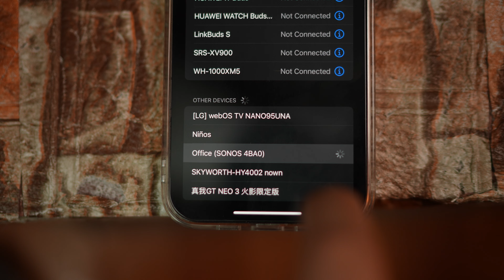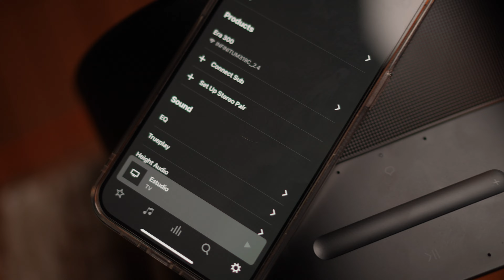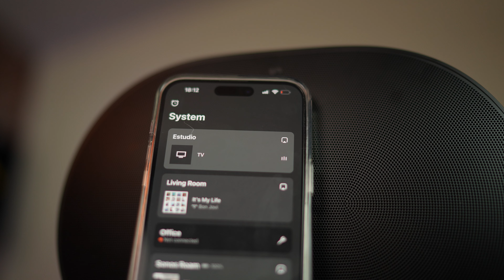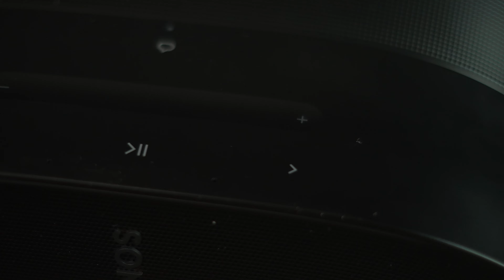Era 300 de Sonos: la combinación perfecta de estilo y tecnología.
Sonos Era 300

Huawei Watch Buds
Soundpeats Mini Pro HS
Samsung Free Style Gen 2
OPPO ENCO FREE 2
Air Pro 3: No disponibles por el momento
Red dragon icon
Dual Sense Edge
Switch lite

DAC Uno
Hero 6: No disponibles por ahora
Xiaomi Smartband 7 pro
Redmi Buds 4 pro
KZ-ZNA: no disponibles por el momento
Opera 05: No disponibles por el momento
McBook Pro
iPad Pro
Apple Pencil
Satechi Dock

Poco F4 GT

Adaptador Bluetooth para CCA y KZ
CCA CXS:  Proximamente.
Sony A80k

Sound Peats Air 3 Hs Deluxe
Echo dot con reloj
Echo Dot sin reloj
Sony XE-300
Poco X4 Pro
JBL Party Box Encore Essential
AirPods Pro 2
Xiaomi 12t pro

SoundPeats Life
Realme 9
iPhone 14 Pro
IPhone 14 Plus
Sonos Sub Mini
Vivo V25 5G: Proximamente.
Turtle Beach Stealth Gen 2
Memoria Kingston para PS
PlayStyation 5

Honor 70
Tin T2 DLC
Nothing Ear 1

Audìfonos de Mader Sviga Robin
JBL Multi Beam
JBL Tune 230 NC
MoriPods anc
Zen Dac Air
Wf 1000Xm4
Sony Link Buds: No disponibles por ahora
Sonos Ray: Disponible Proximamnete.
Sonos Beam Gen 2 con Dolby Atmos
JBL Flip 6
Realme Q2s
DJI MIC: agotado por el momento.
DJI OA Camera

Skullcandy Push Active
Narzo 50
Oppo Find X5 pro

iPhone 13 pro max
Macbook po M1 pro a 15 meses
Paneles decorativos
Monitor principal 49"
Gabinete Munfrost

Audífonos CA10
Mejor cable para los CA10
Cámara con la que grabo
Lente de la cámara
Paneles acústicos
Barras de Sonido Favoritas:
Sonos Beam 2
Sonos Beam 1
Sonos one

Bocinas favoritas:
Harman Kardon NEO
JBL Charge 5
JBL Pulse 4
Sonos one

Mis Audífonos favoritos:
Fidelio X2
True Engine 3
Crusher Evo
Headset JBL Quantum 800
2XuJqzH